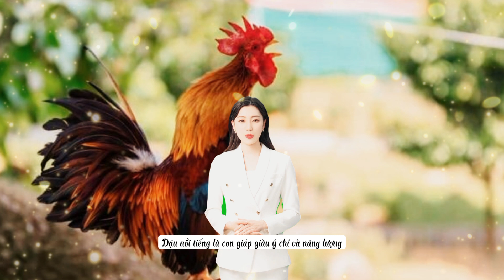3 tuổi giàu nhất tháng 6 Âm, chạm đâu cũng ra vàng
3 tuổi giàu nhất tháng 6 Âm, chạm đâu cũng ra vàng